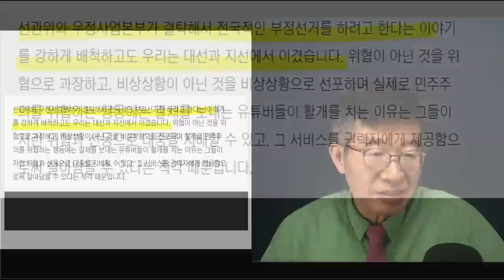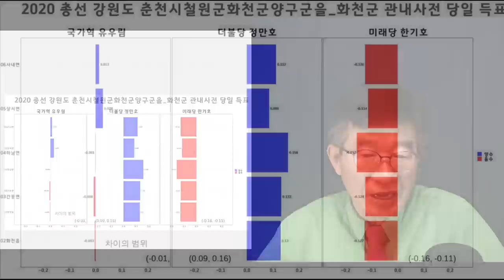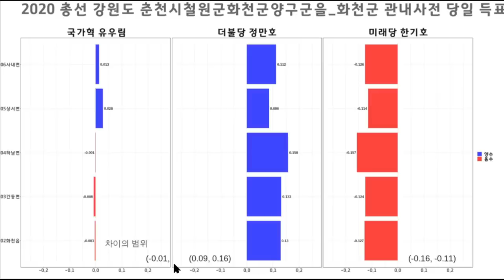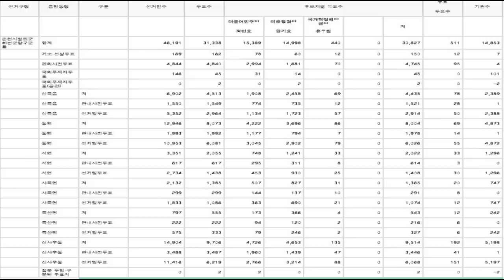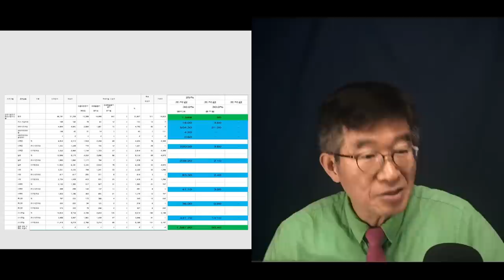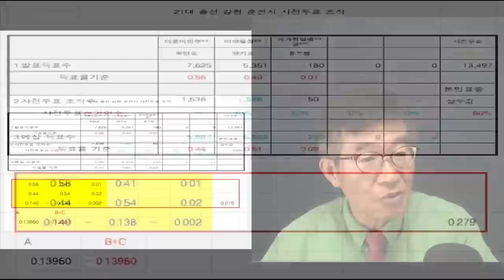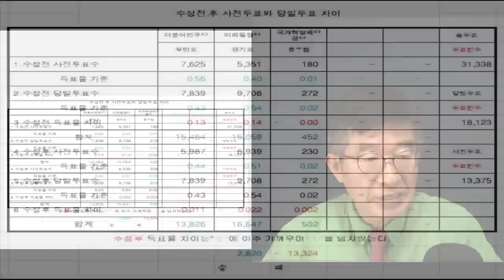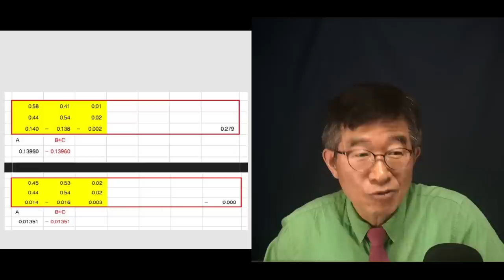"대법원이 없다는 데 뭔 선거사기야?" / 국힘당 한기호 사무총장(70세) /철원양구군 4.15총선 분석 / 당신이 사전투표에서 얼마나 당했는지, 이걸 보라구! [공병호TV]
Bitcoin : 3MTW849AkP2ftLeSK2teZHMmzLu7Z83s9U